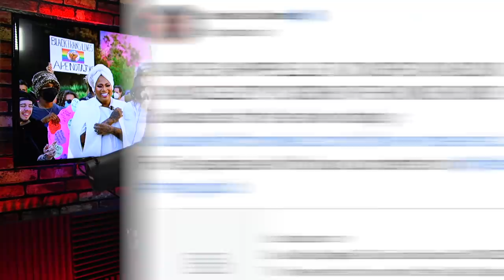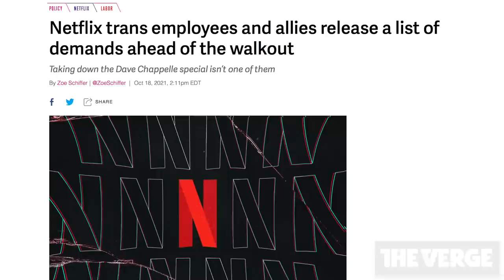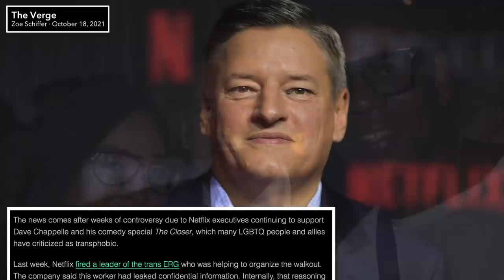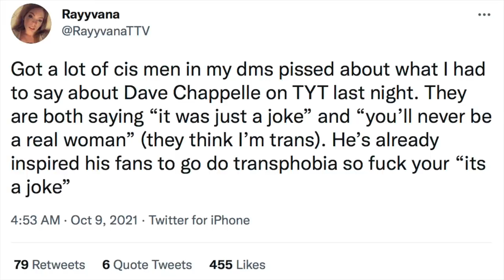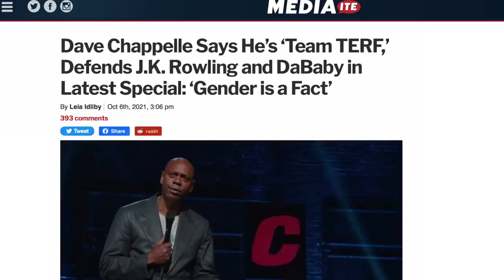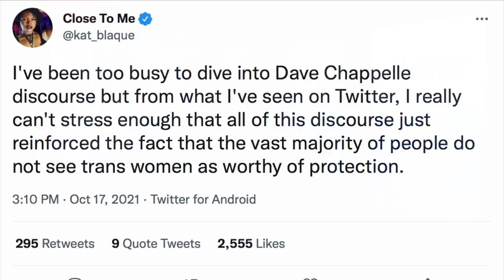Netflix's Trans Employee Walkout Gets Trolled by Dave Chappelle's Edgelord Fans